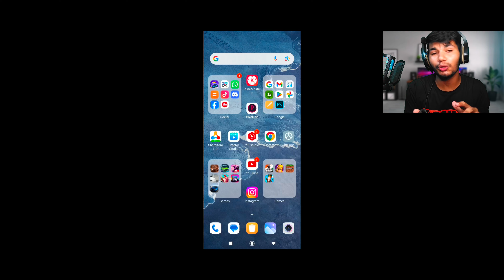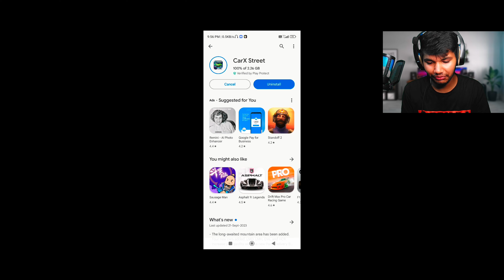🤩 CarX Street New Update || CarX Street Biggest Update 1.0.0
😀 Hi Guys Walcome To The My Channel • Rohit Gamer •

✓ My Information
Name       :-      Rohit
Age 😋     :-     19
Hobby      :-      Gaming

🙄 About
Device                     :-   Redmi K50i
Name In Game     :-    Rohit Gamer